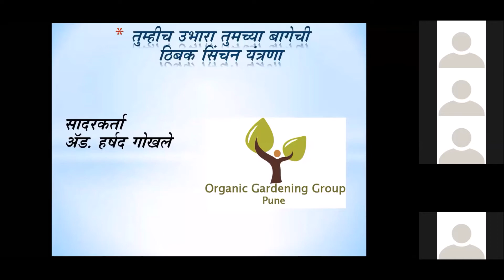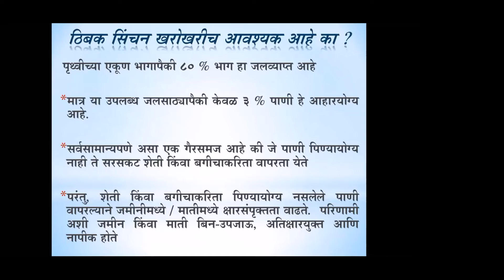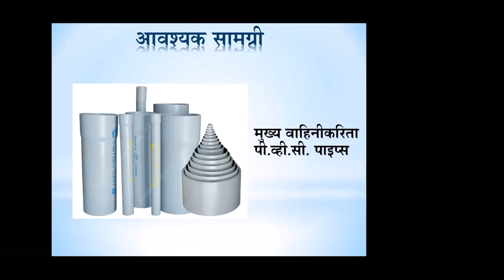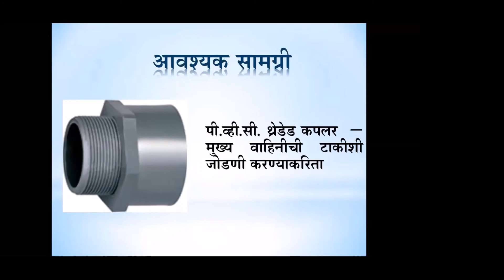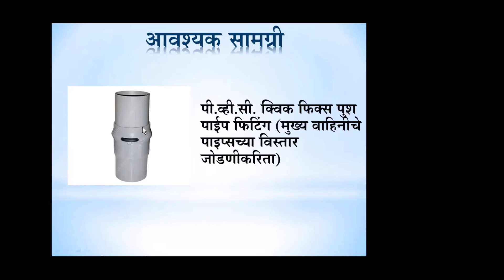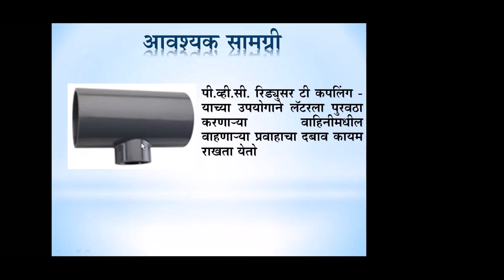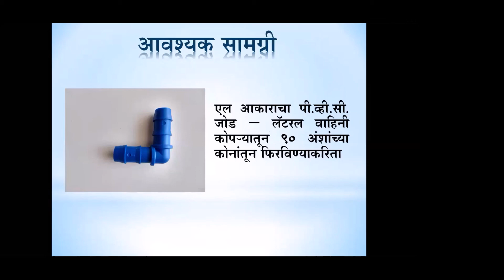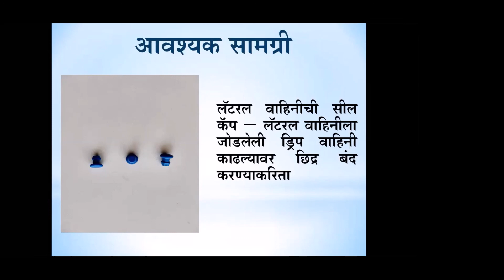Lecture 9: Adv. Harshad Gokhale (Part 1)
Sahavardhan Lecture Series on Organic Farming
Lecture 9: Drip Irrigation
Adv. Harshad Gokhale (Part 1)